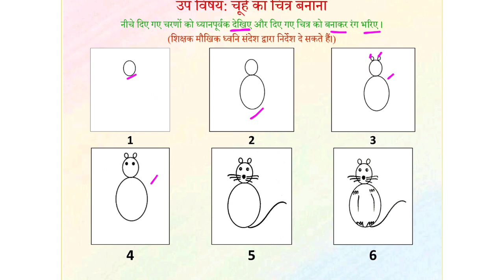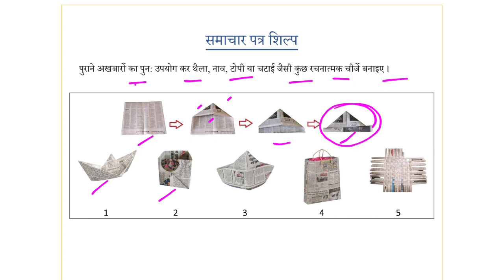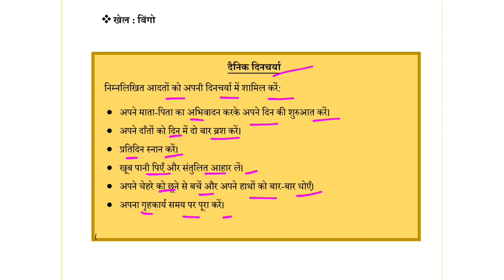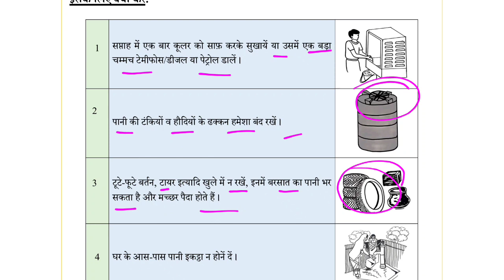NDMC Class 1 Art and Craft Week 19 | चूहे का चित्र बनाना | (13/11/21)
NDMC Class 1 Art and Craft Week 19 Worksheet 19 चूहे का चित्र बनाना
Steps to draw mouse class 1st